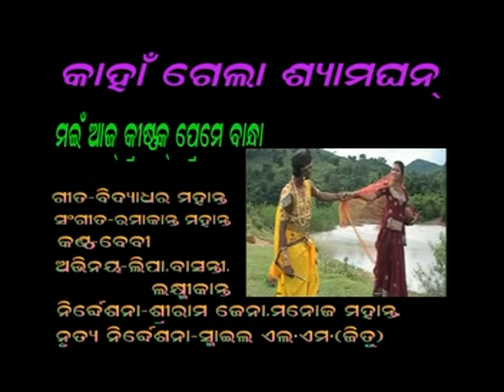JHUMAR SONG// ମଇଁ ଆଜ କୃଷ୍ଣକ ପ୍ରେମେ ବାନ୍ଧା(MAIN AJ)// BIDYADHAR MHANTA//LIPA, LAXMI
KARAM RAJA ODIA  JHUMAR SONGS PRESENTS A TRADITIONAL JHUMAR SONG VIDEO MAIN AJ KRUSHNAK PREME BANDHA
LYRICS:- BIDYADHAR MAHANTA
SINGER:- BEBY
MUSIC;- RAMAKANTA MAHANTA
CHOREOGRAPHER:- SMILE L.M. (JITU)
PRODUCER:- BIJAYA MADHAB MAHANTA
CASTING;- LIPA, LAXMI AND OTHERS
COPY RIGHT RESERVE WITH PRODUCER AND AS PER YOUTUBE COMPANY LAW.
NEW JHUMAR
# JHUMAR SONGS
BIDYADHAR MAHANTA JHUMARS
LATEST JHUMAR
# NEW